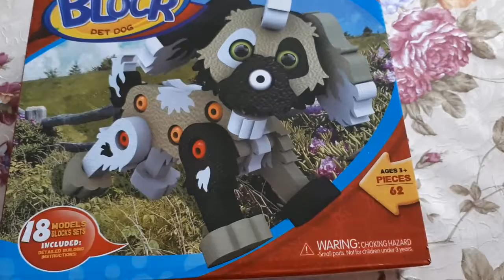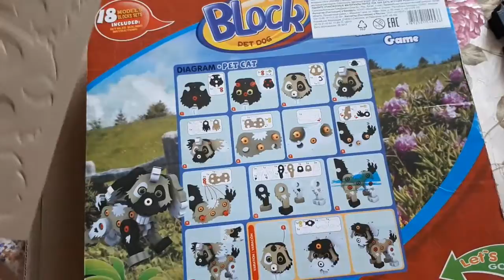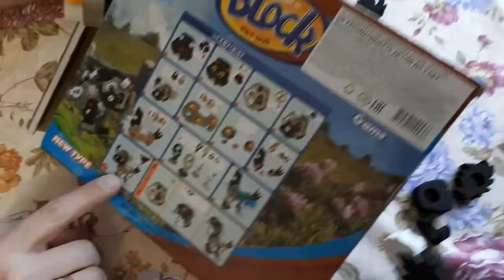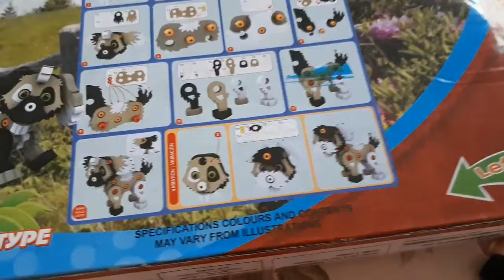Собираем конструктор собаку (Block Pet Dog)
Всем спасибо что нас смотрите, что оставляете свои комментарии, ставите нам лайки и подписываетесь на наш канал!!!